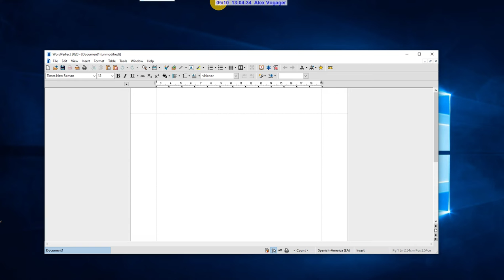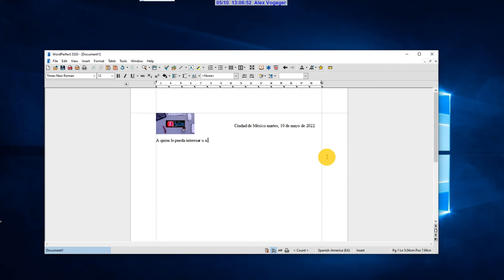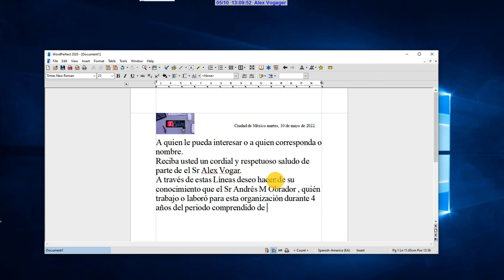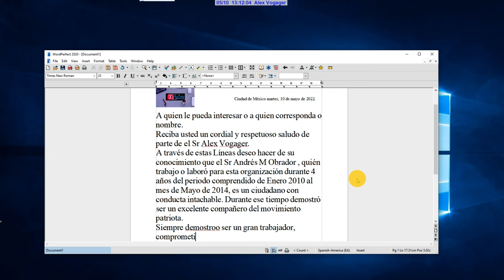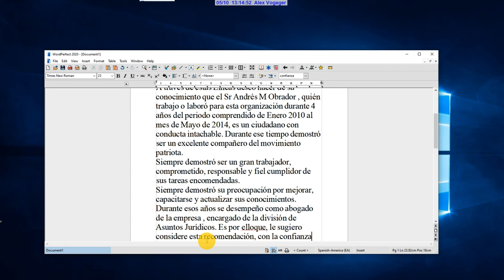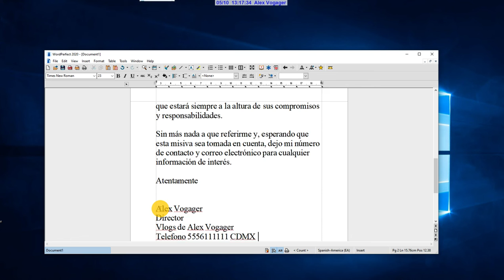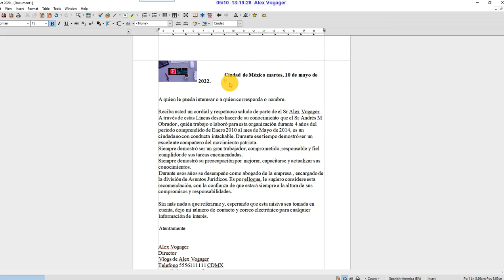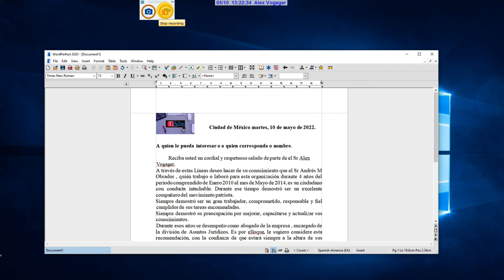Carta de Recomendación en Word Perfect 2020 Corel 10 Mayo 2022 CDMX 🇲🇽 🇲🇽 🇲🇽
Como hacer una carta de recomendación con el programa Word Perfect versión 2020 de Corel felicidades a las mamas en México 10 de Mayo 2022 .

Muchas gracias por visitar este canal alterno de mi cuenta principal en youtube Alex Vogager desde 1996 en Internet publicando Blogs Páginas en Internet sobre Tecnología y Política .